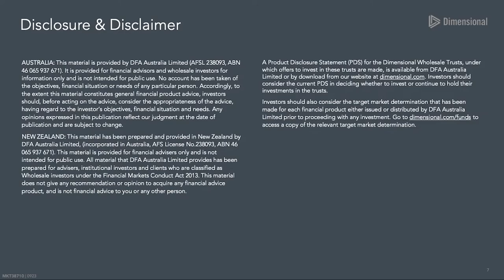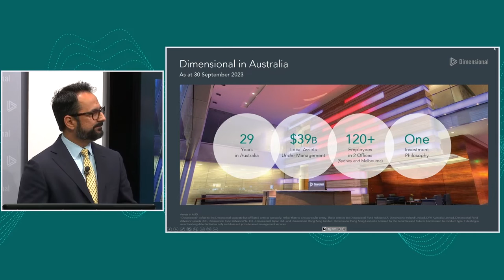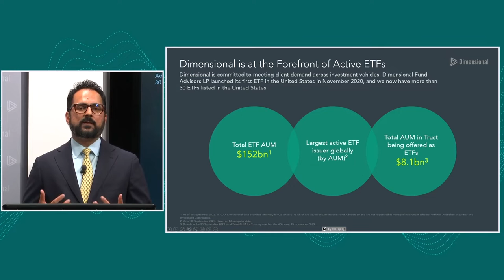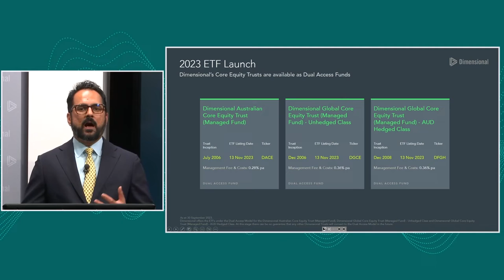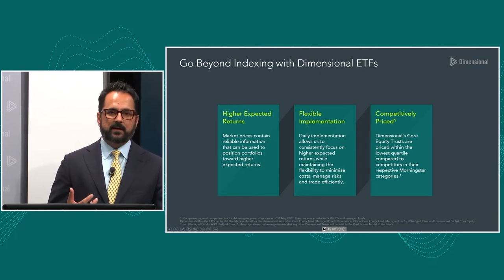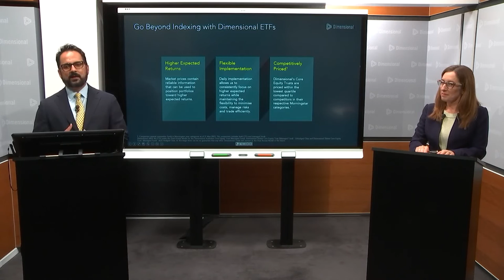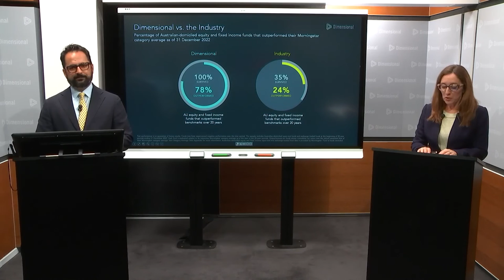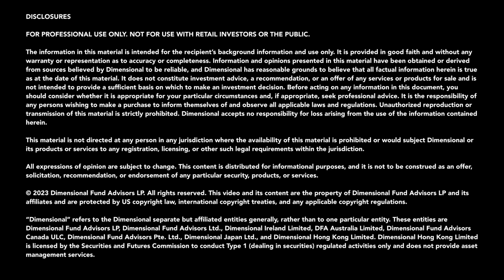Dimensional Funds Advisors: Introducing Dimensional ETFs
Bhanu Singh, CEO, Australia and Head of Asia Pacific Portfolio Management, speaks with Jacinta King, ASX, about Dimensional's position as the world's largest active ETF issuer, and their recent November launch of three active ETFs on the ASX.